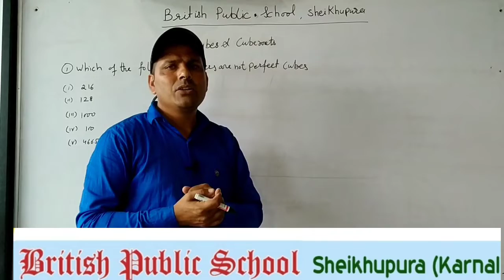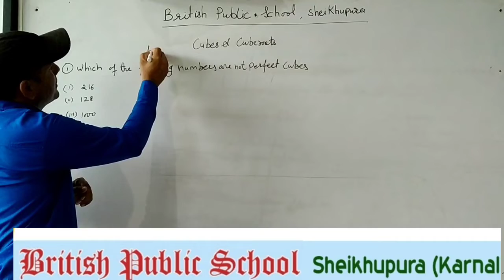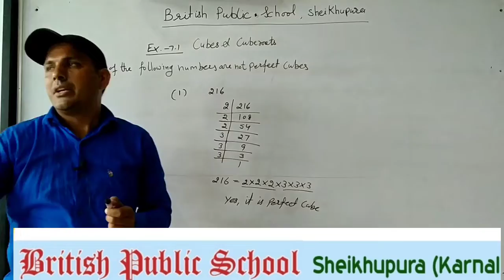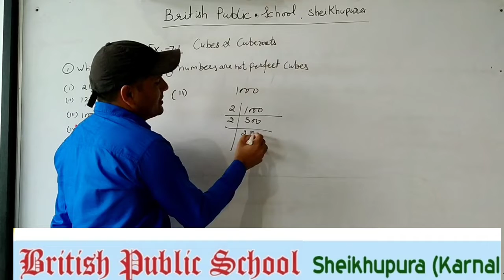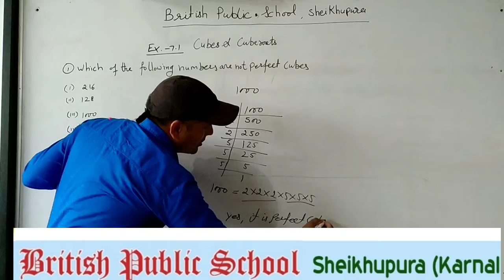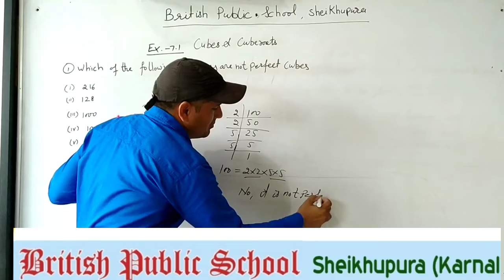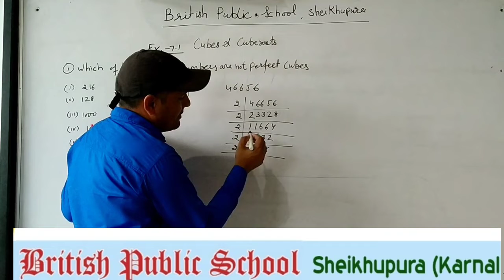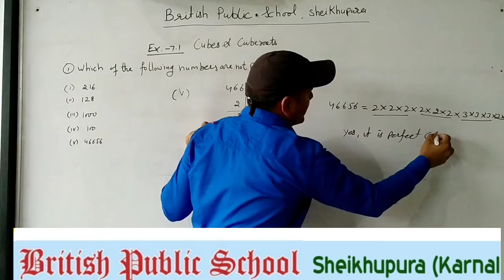Class 8th Maths- CUBE AND CUBEROOTS by Sandeep Sir. Easy explanation @ British Public School.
Class 8th Maths - CUBE AND CUBE-ROOTS by Sandeep Sir. Easy explanation @ British Public School.